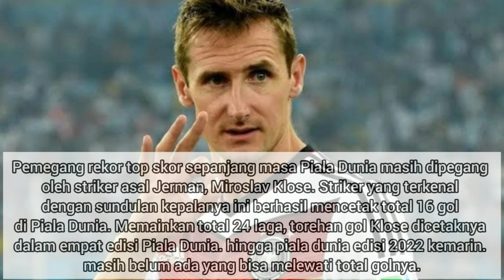5 PENCETAK GOL TERBANYAK PIALA DUNIA | TOP SKOR PIALA DUNIA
5 pencetak gol terbanyak piala dunia

5. Pelè, Brazil.
dari semua pertandingan yang telah pelè lakoni dalam laga piala dunia, dia telah menorehkan total 12 gol. dengan gol terbanyak dalam satu edisi adalah 6 gol pada Piala Dunia 1958. sayangnya, Pemenang Piala Dunia tiga kali ini meninggal dunia pada Kamis, 29 Desember 2022 waktu setempat setelah perjuangan panjang melawan kanker.

4. Just Fontaine, Prancis.
Just Fontaine menorehkan total 13 gol pada pertandingan piala dunia yang telah dia lakoni. dan yang paling mencengangkan adalah, dia mencetak 13 gol tersebut hanya dalam 1 edisi piala dunia. yaitu pada piala dunia tahun 1958. yang sekaligus menjadi pemenang rekor pencetak gol terbanyak pada 1 putaran piala dunia.

3. Gerd Müller, Jerman.
Gerd Muller yang waktu itu masih memperkuat timnas Jerman Barat berhasil mengemas total 14 gol di ajang Piala Dunia. Kegemilangan Muller terlihat pada saat di Piala Dunia 1970. Dalam edisi ke-9 Piala Dunia itu, Muller berhasil mencetak 10 gol sekaligus keluar sebagai top skor turnamen yang waktu itu diadakan di Meksiko.

2. Ronaldo Nazario, Brazil.
Ronaldo Nazario merupakan pencetak gol terbanyak timnas Brasil di Piala Dunia. Ia unggul tiga gol atas Pele yang berada di urutan kedua. Ronaldo tercatat telah mencetak 15 gol dari tiga edisi Piala Dunia. Selama tiga edisi tersebut, Ronaldo bermain dalam 19 laga bersama timnas Brasil.

1. Miroslav Klose, Jerman.
Pemegang rekor top skor sepanjang masa Piala Dunia masih dipegang oleh striker asal Jerman, Miroslav Klose. Striker yang terkenal dengan sundulan kepalanya ini berhasil mencetak total 16 gol di Piala Dunia. Memainkan total 24 laga, torehan gol Klose dicetaknya dalam empat edisi Piala Dunia. hingga piala dunia edisi 2022 kemarin, masih belum ada yang bisa melewati total golnya.